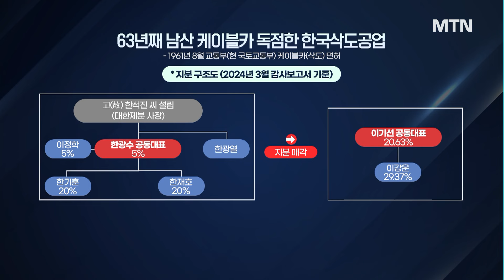'가시밭길' 남산 곤돌라, 케이블카 운영사 '소송 몽니'에 제동 ['독점 횡포' 시달리는 남산①] / 머니투데이방송 (뉴스)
11/19 MTN 핫라인 5

서울시가 야심차게 추진하고 있는 남산 곤돌라 사업에 제동에 걸렸습니다.

남산 케이블카 운영사인 한국삭도공업이 곤돌라 공사를 중지하라며 집행정지 신청을 냈는데, 이를 법원이 받아들이면서 공사는 2주 넘게 중단된 상태입니다.

서울시는 60년 넘게 케이블카를 독점 운영하며 특혜를 누린 한국삭도공업의 문제점을 지적하며 항고에 나섰습니다.

조은아 기자의 보도입니다.